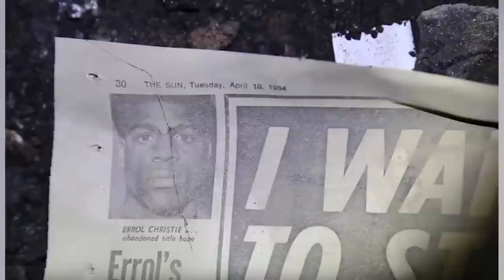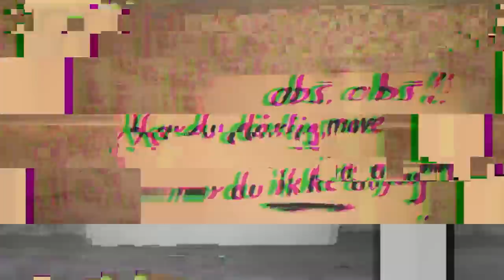Secret Doors That Don't Open - Part 3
Does the world have more doors or more wheels? Honestly, it's hard to say for sure but we can be sure that there is a ton of both doors and wheels. There is also doors out there that don't open at all and are locking away something deep within them. Let's explore these doors.